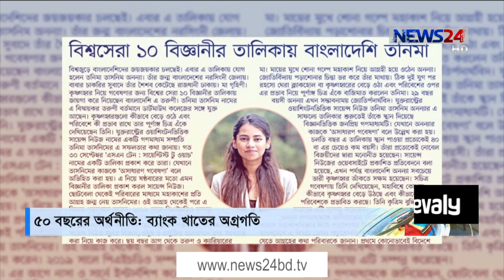Biz Shonglap ।। বিজ সংলাপ LIVE Talk Show - 25th March, 2021 on NEWS24|| 25Mar.21